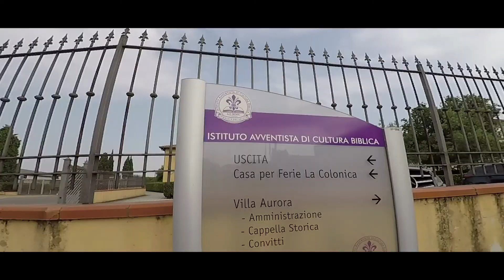Vlog 13 - Villa Aurora - Firenze *Universidad Adventista de Florencia*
El fin de semana estuvimos otravez en Florencia, pero esta vez no fuimos a conocer la ciudad sino a visitar nuestra universidad.